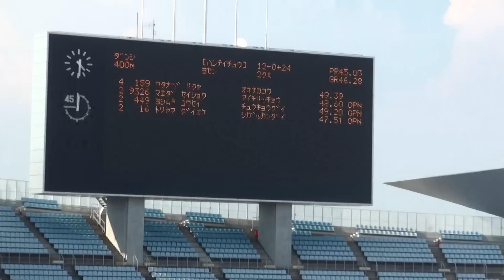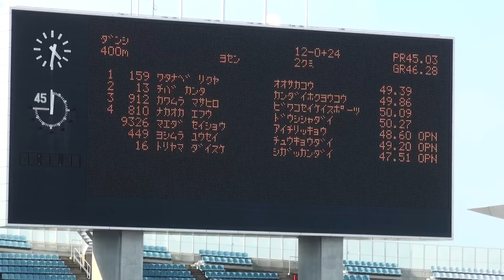2015年 大阪陸上選手権 男子400m予選2組